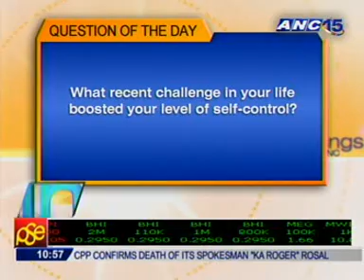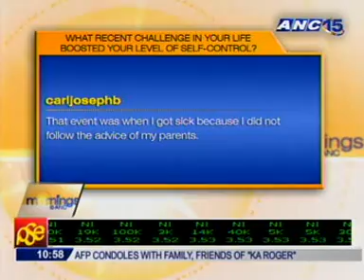"Biggest Loser" Larry Martin on ANC